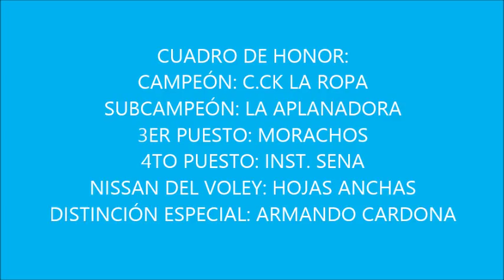I TORNEO RECREATIVO DE VOLEY 2015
16 Equipos Conformaron Este Torneo; C.C.K La Ropa Es El CAMPEÓN junto a Hojas Anchas Quién Se Quedó Con La NissanDelVoley

Evento de Clausura Realizado En La Urb. Campestre El Limonar...